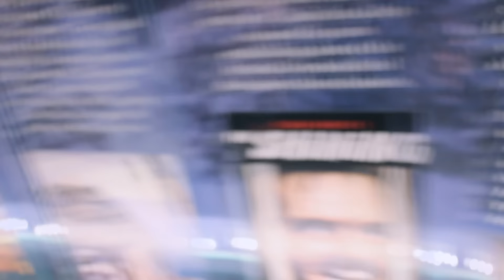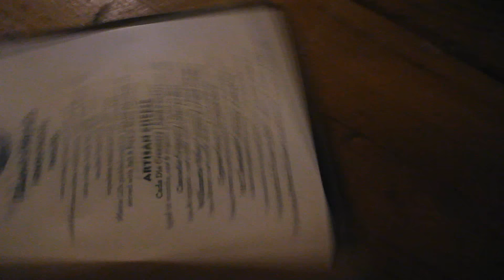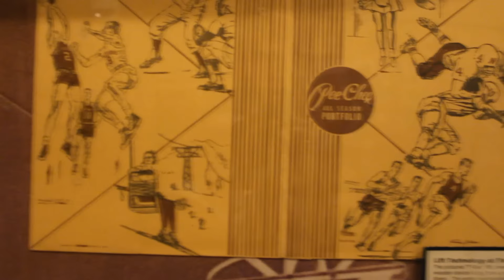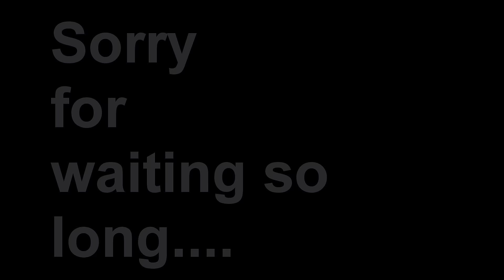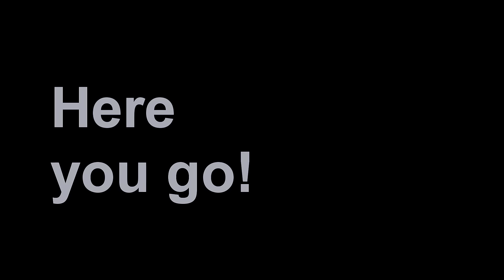The Casey Neistat dilemma, and fun at timberline Mike Cortez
Daily uploads before 12 AM PST

Today I talked bout the biggest youtuber resigning his vlogs, as we went to timberline at Mt Hood. Hope you all enjoy.
Uploads DAILY! Come back before 12 A.M. Everyday.